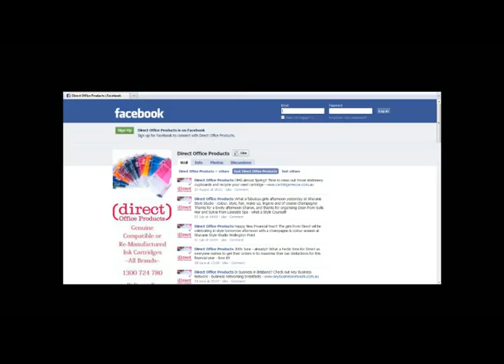Direct Office products